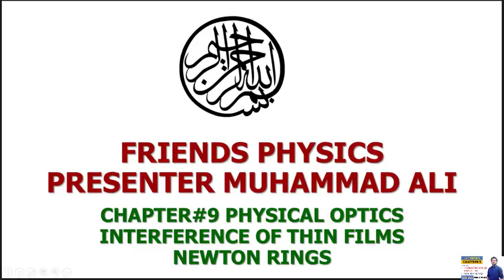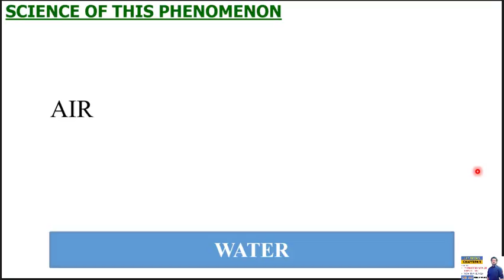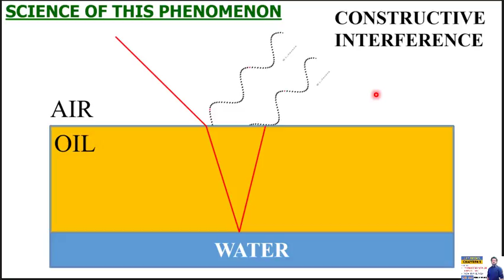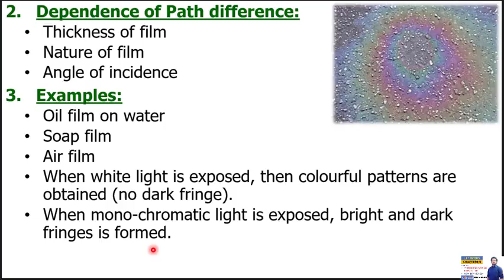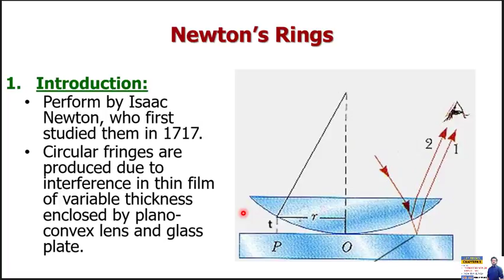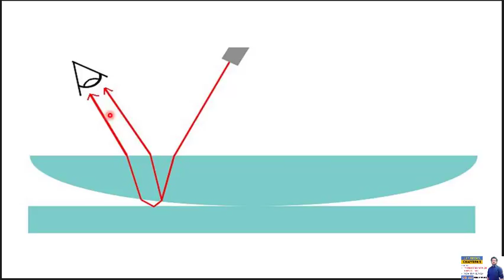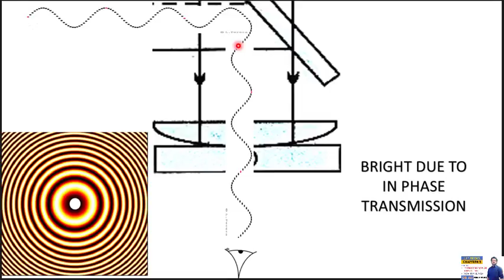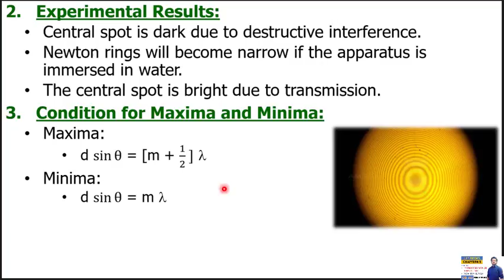INTERFERENCE OF THIN FILMS, NEWTON RINGS| CHAPTER 09 | PHYSICAL OPTICS | FSC FIRST YEAR PHYSICS